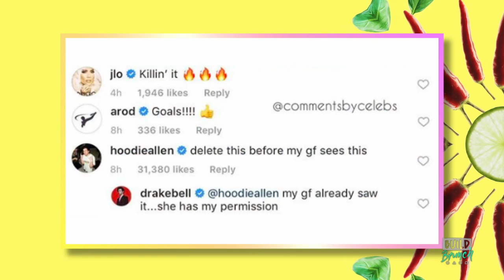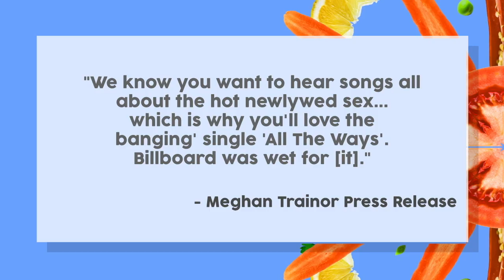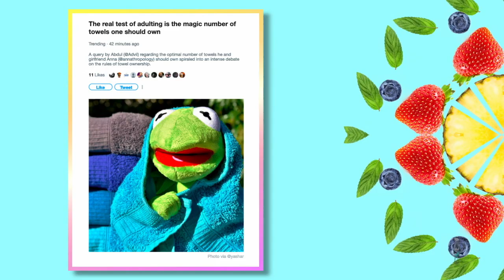BUILD Brunch: February 19, Tyler Henry Joins The Table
Today on BUILD Brunch: Hollywood Medium Tyler Henry joins the table.